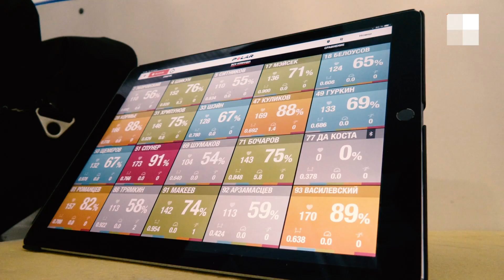Один день на сборах с ХК "Автомобилист" | E1.RU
— Все новости Екатеринбурга и Свердловской области